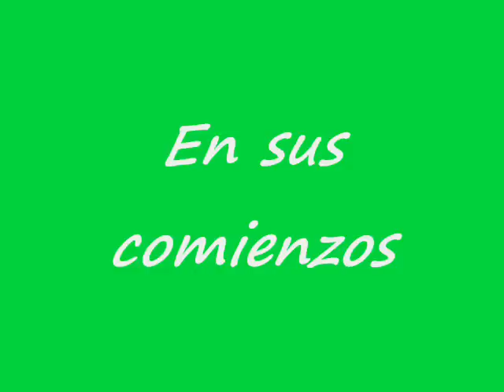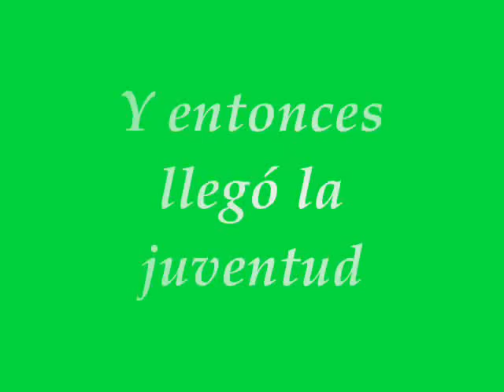BTT VENTA DEL MORO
Evolución de la peña, MADE IN PINCHAZIN